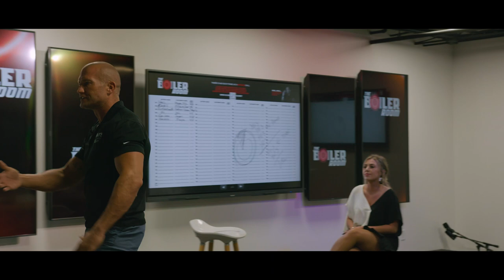Sales Training // FAST Way to Take Control of ANY Customer // ANDY ELLIOTT